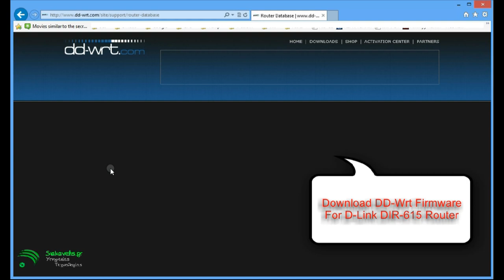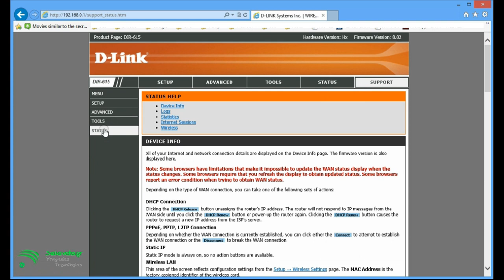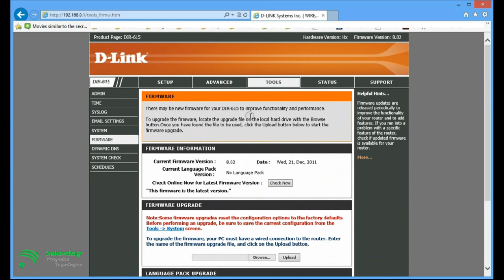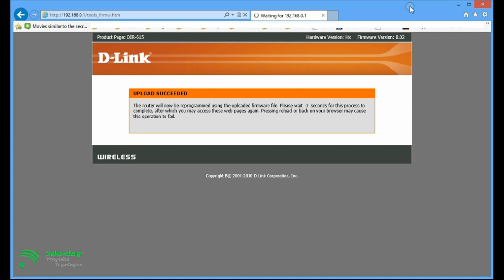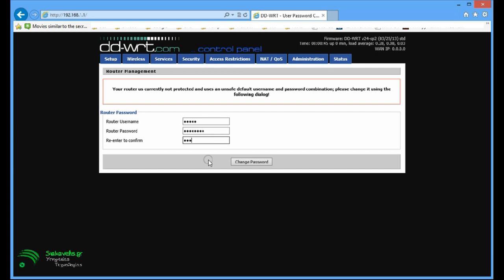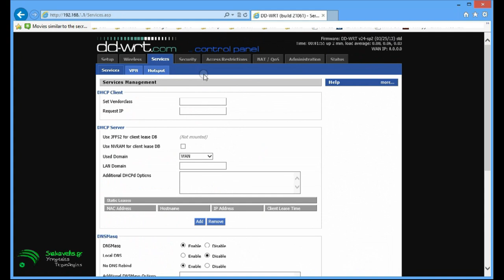Install DD-Wrt to D-Link DIR-615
Replacing default D-Link firmware of DIR-615 with DD-Wrt.

Many Thanks to Lb Labrini for allowing us to use her music for cover.

If you like this video press "like" icon.